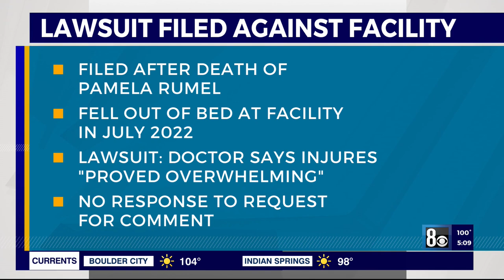Lawsuit: Woman, 85, dies after falling from Las Vegas nursing home bed, lying on floor for 15 minute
The daughters of a woman who died after falling out of her bed at a Las Vegas nursing home have filed a lawsuit against the facility, a lawsuit filed Monday said.